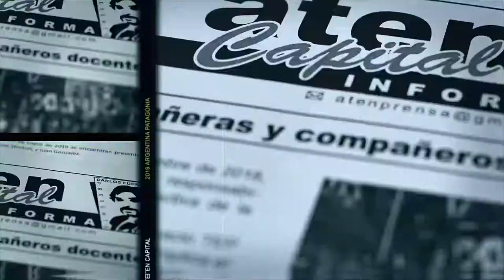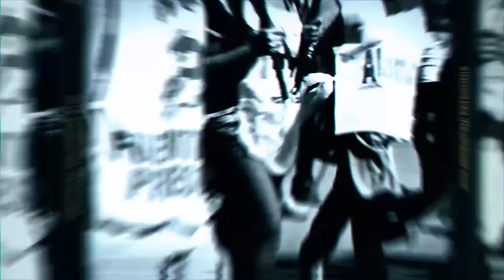Asamblea 28 de Febrero: Marisabel Granda (primera intervención completa)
aten Neuquen Asamblea 28 de Febrero: Marisabel Granda (intervención completa)